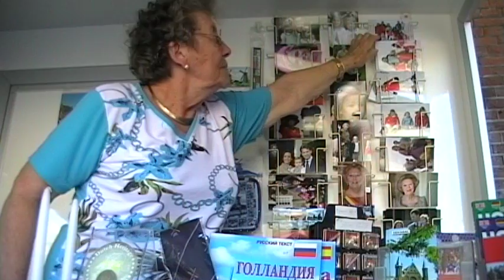Het Groene Kioskje - A film by George den Dulk - ©2012 (FCGP & TVPictures Ltd.)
-PLEASE NOTE: THE FIRST 16 SECONDS OF THIS FILM ARE BLACK.
DO NOT PANIC! THERE IS NOTHING WRONG WITH YOUR COMPUTER OR YOUR INTERNET CONNECTION!-
Finally! It's here! The long awaited documentary about The Hague and a more than fifty year old little souvenir shop at the centre of the Dutch parliament, The Binnenhof, by acclaimed 17 year old film maker George den Dulk!

This documentary film, being three years in the making and costing over more than 1.940 euros, is considered to be one of the most exciting cinematic events in the history of Dutch cinema!
AN INTERVIEW ABOUT  -'HET GROENE KIOSKJE'-  WITH WRITER AND DIRECTOR GEORGE DEN DULK:

-What is this film about?
"The film follows the lives of Petra de Bruin and her mother Corrie Keemink, who have a little green souvenir shop at the Binnenhof, in The Hague.
"When I began this project in 2009 I wanted to make a traditional documentary", says writer and director George den Dulk, "but when this year all filming was done and I started to edit the material, the idea of creating a more poetical and timeless film grew on me. So, I rested on the idea of following a story line, the reason of why these two women have this little shop and how a day in there lives looks like, and tried to make a little portrait about them and about the city The Hague instead."
PRODUCTION INFORMATION

Title: Het Groene Kioskje
Director and writer: George den Dulk
Camera and editing: George den Dulk
Produced by: Rob den Dulk & Joke Baaren
Executive producer: Jacqueline Baaren

Cameras and lenses by JVC
Camera equipment by Stitz and Velbon
Edited with Final Cut Express 4 on Apple Inc. Computer Systems

A production by TunnelVision Pictures Ltd.
in association with Flying Chewing Gum Productions
©2012